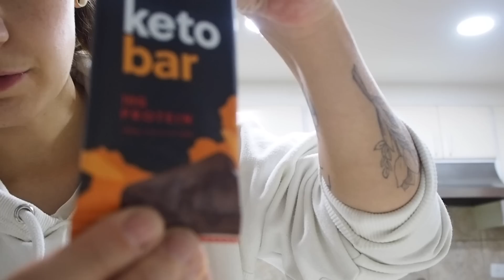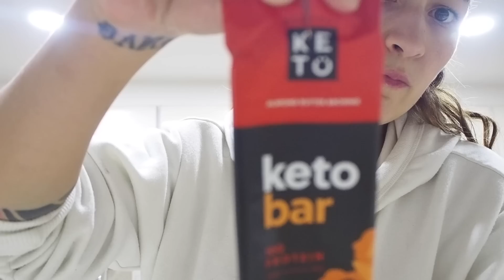🏡 AISLAMIENTO PREVENTIVO DIA 79/ UNBOXING KETO | LO QUE COMO EN UN DIA DIETA KETO | Manu Echeverri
Mi Ebook de Cocina Keto ya esta a la venta!

Hola todos!

El dia de hoy los llevo conmigo en un dia de semana y les muestro todo lo que como en mi dieta keto. Este video es de Junio 6 estando en Bogota en en aislamiento preventivo obligatorio que hay en Colombia en este momento. Esta medida de seguridad se mantendrá hasta Junio 15. Les estaré mostrando lo que hago todos los días y compartiendo no solo mi comida si no las novedades del aislamiento del país y abastecimiento de comida en mi experiencia.